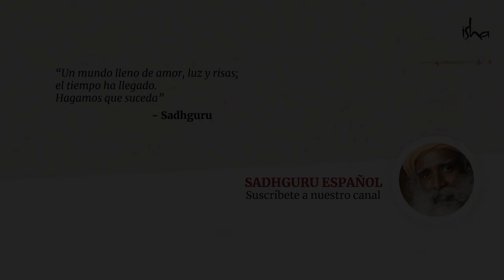Ofrece lo más preciado en tu vida | Sadhguru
¿Cuál es el mejor regalo que podemos dar? Sadhguru nos dice que el regalo más valioso es aquel que es preciado por quien lo ofrece; y nos recuerda que hemos llegado al mundo con nada que ofrecer más que nosotros mismos. En vez de concentrarnos en dar regalos desde nuestros bolsillos, podemos compartir la vida misma dentro de nosotros y aprender a recibir con gracia.